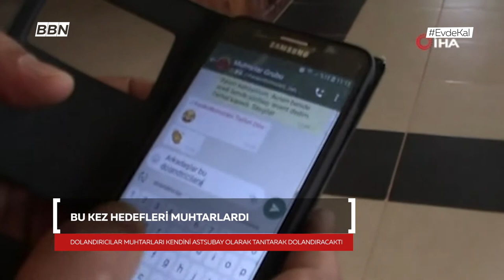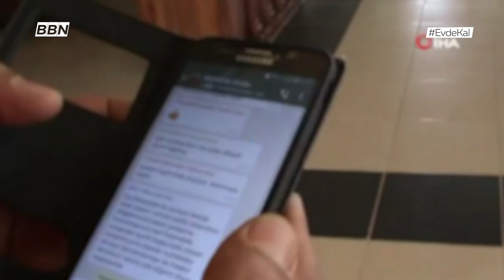Bu Kez Hedefleri Muhtarlardı